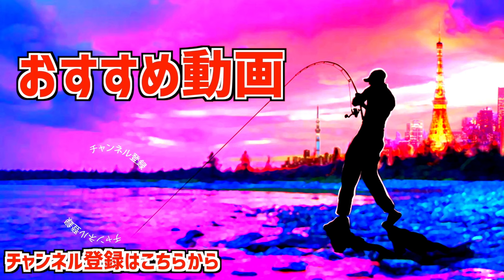【ラインスラック】炸裂！巨大トップウォーターで狙う年末シーバス攻略法【浅場を狙え】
炸裂！巨大トップウォーターで狙う年末シーバス攻略法って事で12月も絶好調なラインスラックの巨大ペンシルベイト「オグペン」今回はラインスラックの小倉さん＆ミユ姉さんに色々と教えて貰って来ました〜浅場を回遊する巨大シーバスが狂った様に反応する巨大ペンシルベイトの秘密に迫ります

55アップしか釣れない！デプス「コードネームバス」に巨大バスが襲い掛かる衝撃映像